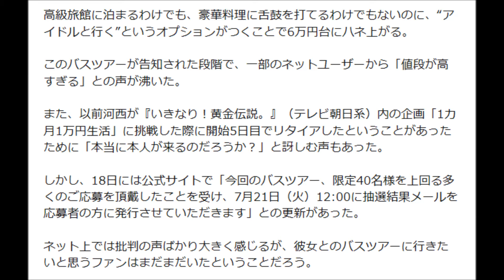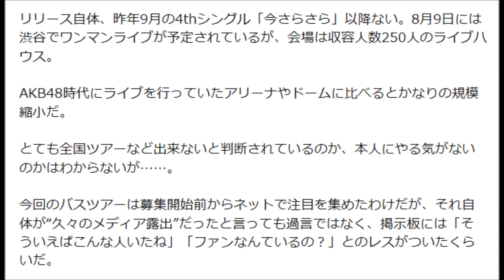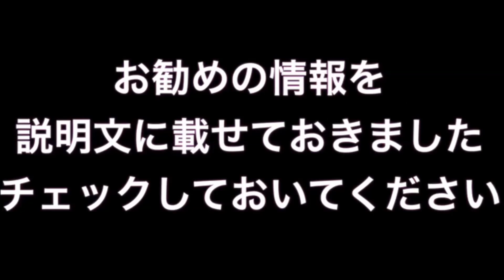元AKB河西智美に「そういえばこんな人いたね」とにかく仕事がない現状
・新シトルリンXL お得な3個セット（90日分）⇒
・新シトルリンXLお得な2個セット（60日分）⇒

元AKB河西智美に
「そういえばこんな人いたね」
とにかく仕事がない現状

バスツアーは、都内を出発して山梨方面に向かい、河西とともに富士急ハイランドに行ったり、バーベキューや果物狩りを楽しんだりする一泊二日旅行で、費用は一人あたり65，000円（税込）。

そして支払い時には別途手数料がかかるとのことであった。

通常、東京から山梨へのバスツアーは1万～2万円台。

高級旅館に泊まるわけでも、豪華料理に舌鼓を打てるわけでもないのに、“アイドルと行く”というオプションがつくことで6万円台にハネ上がる。

このバスツアーが告知された段階で、一部のネットユーザーから「値段が高すぎる」との声が沸いた。

また、以前河西が『いきなり！黄金伝説。』（テレビ朝日系）内の企画「1カ月1万円生活」に挑戦した際に開始5日目でリタイアしたということがあったために「本当に本人が来るのだろうか？」と訝しむ声もあった。

しかし、18日には公式サイトで「今回のバスツアー、限定40名様を上回る多くのご応募を頂戴したことを受け、7月21日（火）12:00に抽選結果メールを応募者の方に発行させていただきます」との更新があった。

ネット上では批判の声ばかり大きく感じるが、彼女とのバスツアーに行きたいと思うファンはまだまだいたということだろう。

「そもそもアイドルのバスツアーは相場が6万円前後でフツー。アイドルファンにとっては特別高いお値段ではない。

もはやAKBではないといっても、3年前に出た最後の総選挙では2万7500票を集めて12位にランクインしていたことを考えると、太いファンが40名以上残っているとしてもおかしくないですよね」（芸能事務所関係者）

枠が埋まり、河西とそのスタッフもホッと一安心したところだろうか。

とはいえ、AKB時代と卒業後では、メディア露出も仕事量も雲泥の差がある。

初期メンバーであり、シングル選抜常連組で、AKBの中心的メンバーであった河西だが、ソロアーティストとしてリリースした4枚のシングルはいずれも空振り。

リリース自体、昨年9月の4thシングル「今さらさら」以降ない。8月9日には渋谷でワンマンライブが予定されているが、会場は収容人数250人のライブハウス。

AKB48時代にライブを行っていたアリーナやドームに比べるとかなりの規模縮小だ。

とても全国ツアーなど出来ないと判断されているのか、本人にやる気がないのかはわからないが……。

今回のバスツアーは募集開始前からネットで注目を集めたわけだが、それ自体が“久々のメディア露出”だったと言っても過言ではなく、掲示板には「そういえばこんな人いたね」「ファンなんているの？」とのレスがついたくらいだ。

CDリリースはおろか、テレビ出演や雑誌で見かける頻度もAKB時代と比べると激減。本人が日常を綴るInstagramでも、新規仕事のお知らせは滅多になく、未だにAKBメンバーたちとつるんでいる写真ばかりだ。

バスツアーには定員数を超える応募があったし、一日限りのワンマンライブチケットも一般発売ではすでに予定枚数を終了している河西。決してファンがいないワケではない。

本人次第で、まだ芸能界でのポジション上位にいける可能性はなくはないだろう。

そういえば、AKB卒業後には「英語の勉強をして、英語の歌を歌いたい」と展望を語っていた彼女だが、今はそのための準備期間なのか――。

細々とアイドル稼業を続ける現状を、彼女自身はどう思っているのだろうか。
（ルイコスタ松岡）

ネタりかより引用